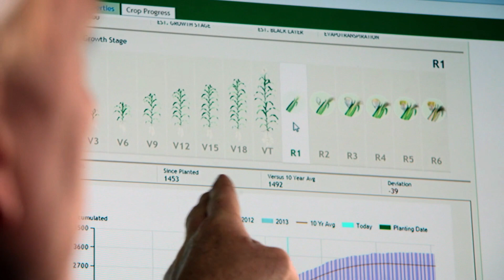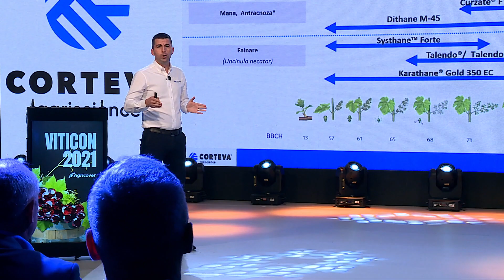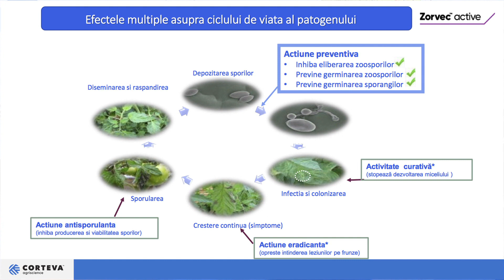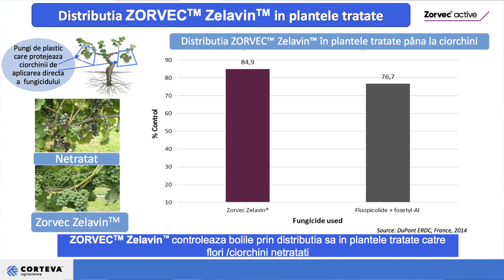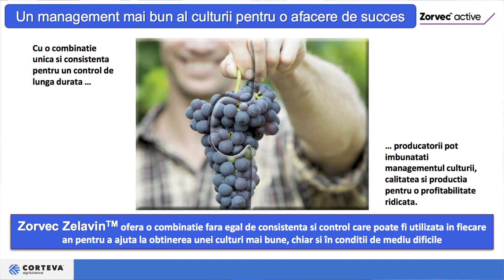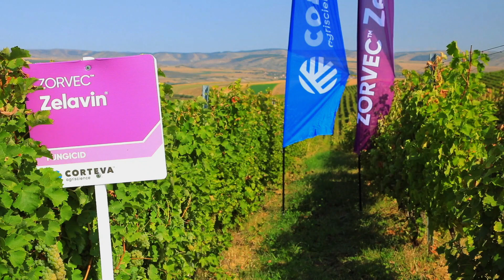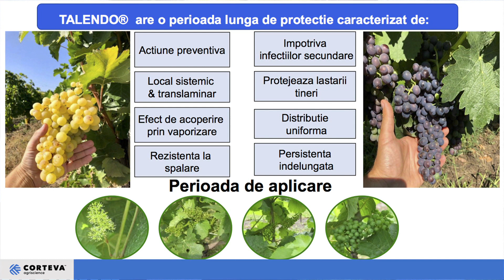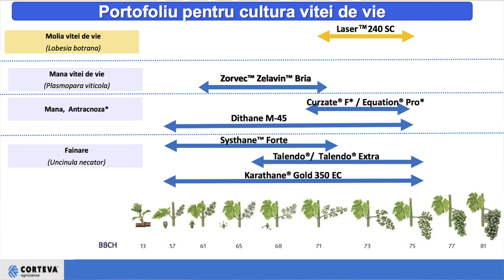George ANDRON, National Key Account Manager, România & Moldova, Corteva Agriscience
George ANDRON, National Key Account Manager, România & Moldova la Corteva Agriscience, a vorbit la Viticon 2021 despre tratamentele performante pentru cultura de viță-de-vie dezvoltate de către companie în ultimii ani.

Ascultă aici intervenția sa de la Viticon 2021,  evenimentul care reunește viticultori, producători de vin, reprezentanți ai cramelor, oenologi și experți din Lumea Vinului